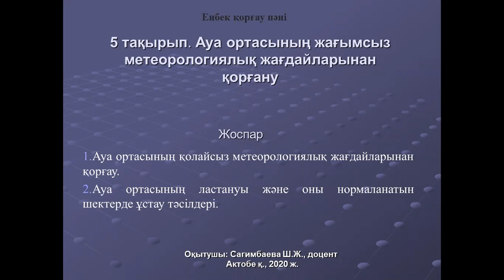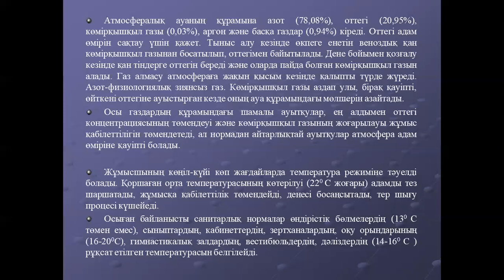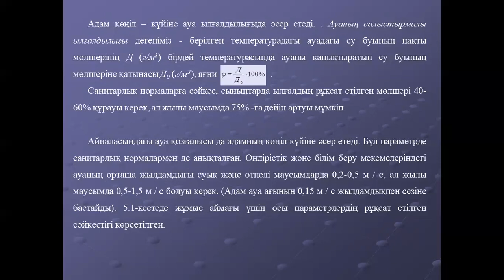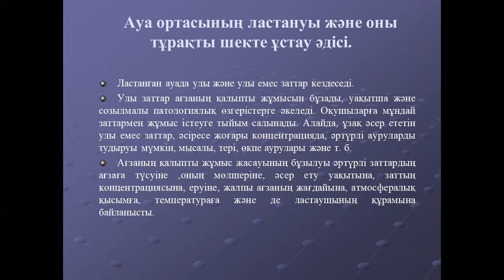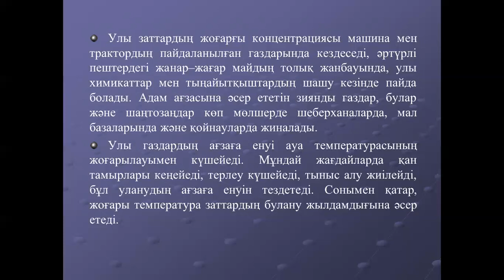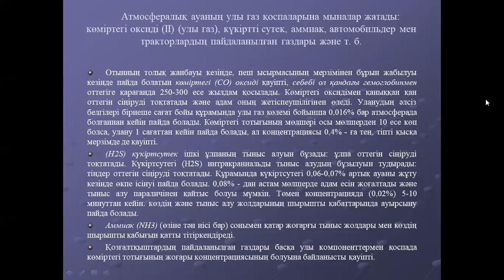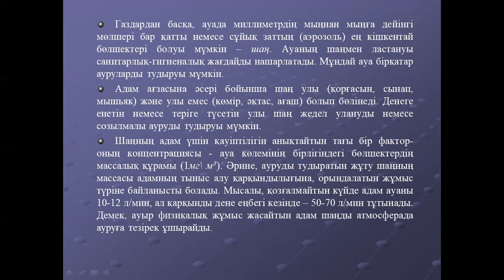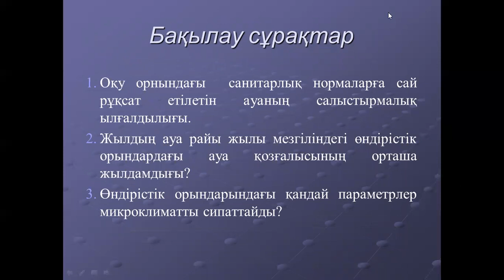№5 Енбек коргау